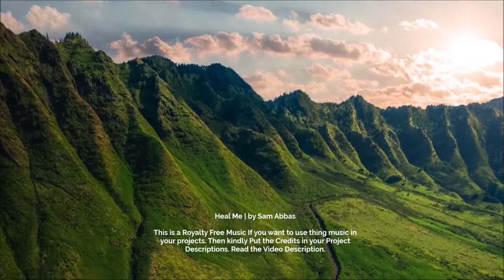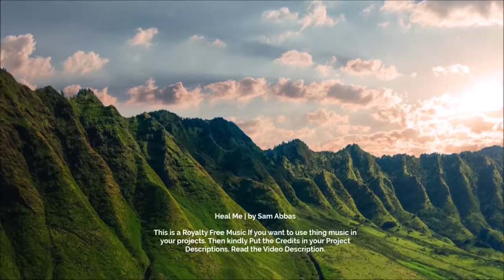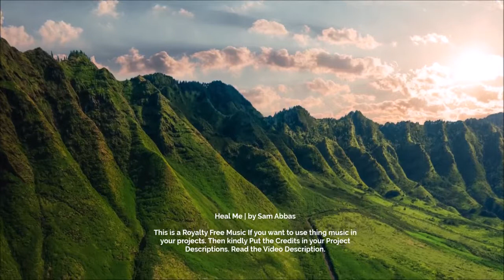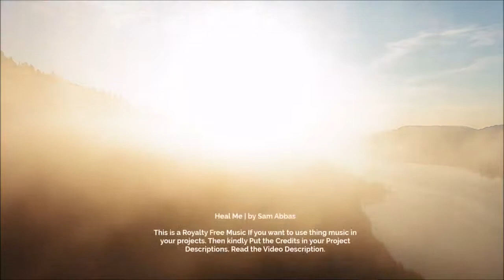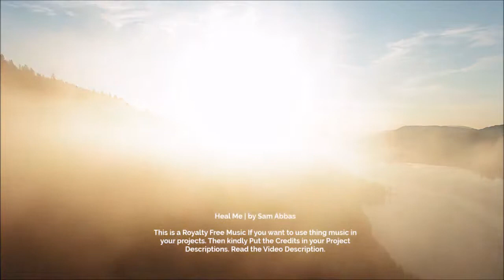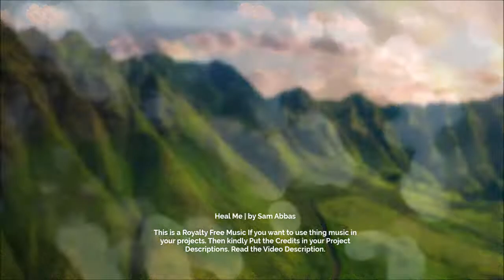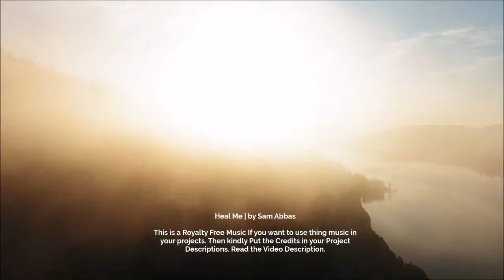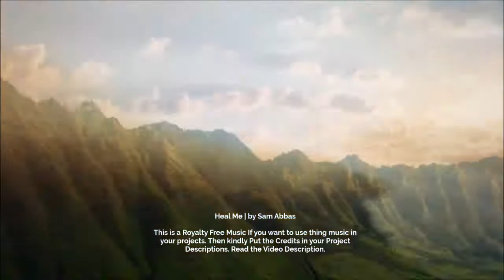Royalty Free Music | Heal Me, 1 Hour Meditation, Mind Relaxing, Stress Relief, Spa, Deep Sleep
Tracklist:
If you want to use this music in you videos then kindly, don't forget to give the credits.

Royalty Free Music | Heal Me, 1 Hour Meditation, Relaxing, Calming, Healing and Soothing

Hello there, first of all i am a music lover, and i try to create good piece of music, free for the creators. I want to spread my music as royalty free.

free meditation music for commercial use
free indian meditation music download mp3
royalty free meditation music - youtube
free meditation music for relaxation and dreaming
music for meditation
nature music
peaceful songs
study music

meditation music mp3 download 320kbps

Videos By:

Video by Jonathan Santos from Pexels